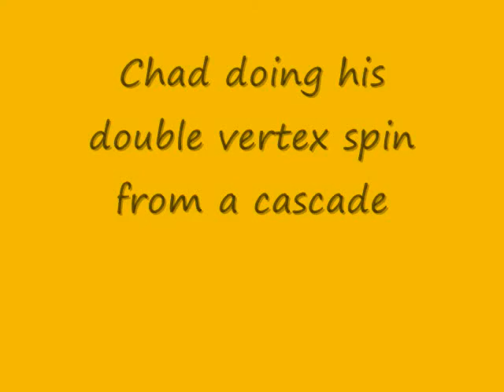RYAN LOPEZ: Juggle Video # 2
My second juggle video i made over the summer . I have some new tricks i learned nothin too fancy . Should be making a new one soon so lemme kno what you think about this one !